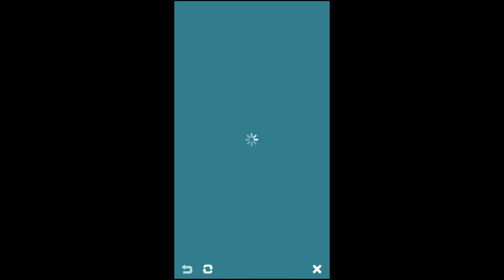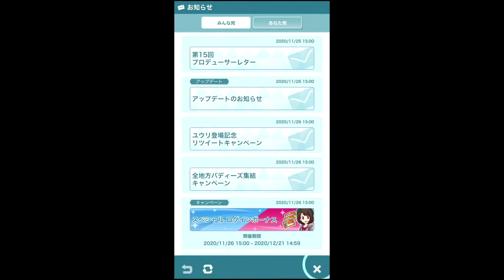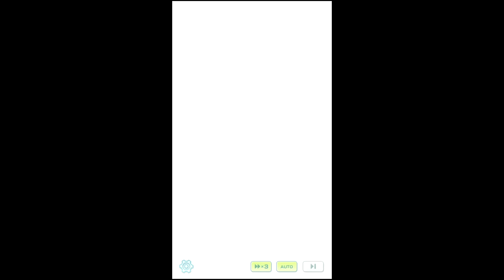ポケモンマスターズEX